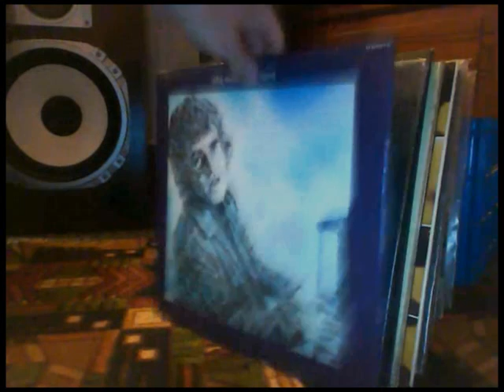Primary Colors Vegatable Man